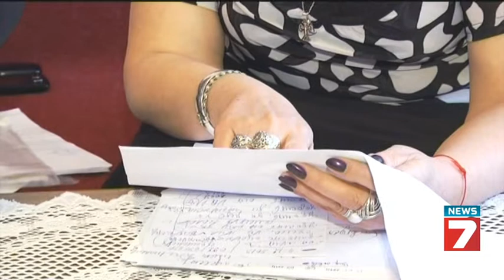Тема: За банките и хората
Водещ: Ива Георгиева
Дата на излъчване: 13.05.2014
Гост в студиото: Роман Джуров - юрист